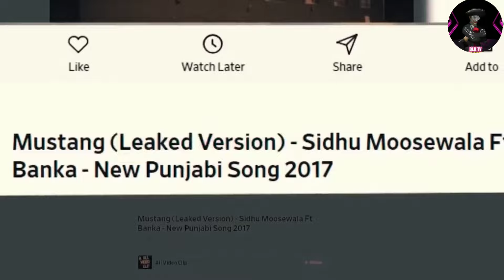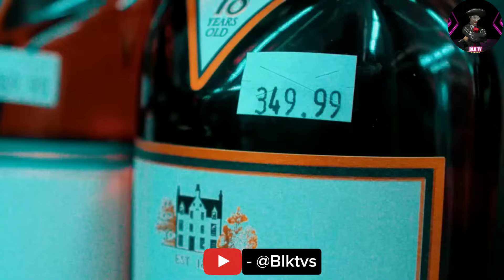MOOSEWALA NON STOP MASHUP PUNJABI X ATTITUDE 🔊 FT VISUAL BY BLKTVZ